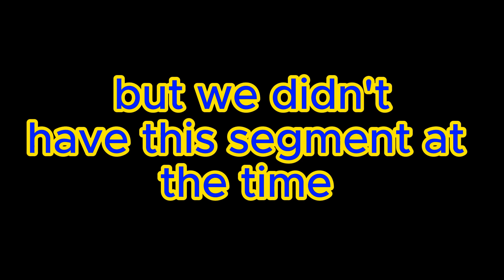8/28/2024 HDTV News Show